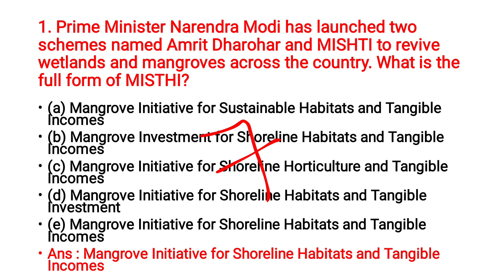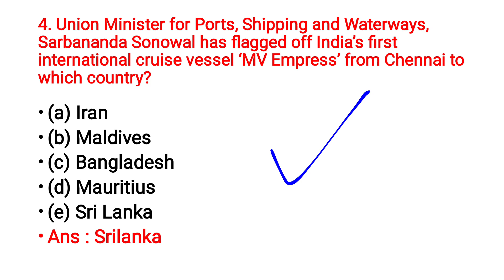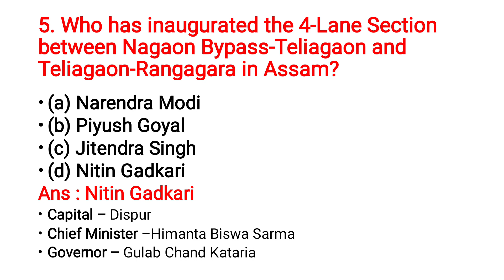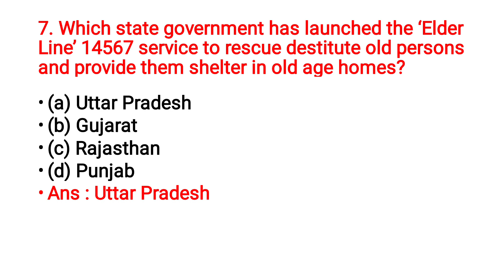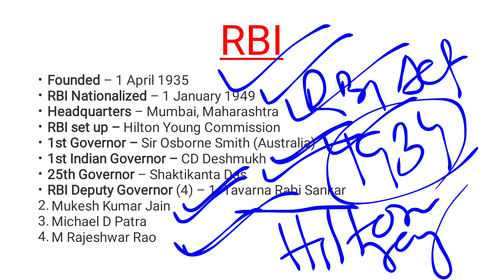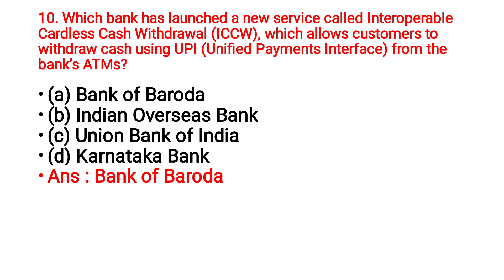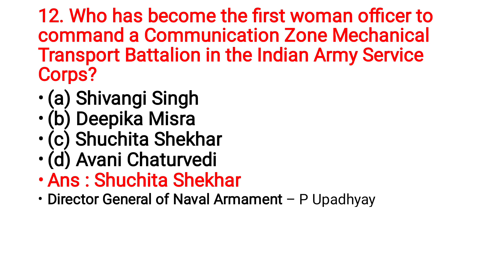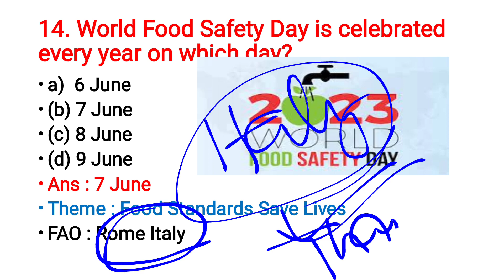Daily current affairs in odia 08.06.23 || Daily current affairs 08 jun 23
Daily current affairs 08.06.23 in odia |Daily current affairs 08 Jun 23 dailycurrentaffairsinodiaCurrent affairs in odia current affairs todayodisha current affairs 2023odisha current affairs todayomas opsc classodia current affairs 2023
high court aso odisha
osscodisha current affairs 2022
nua jike prashna
odia quiz questions
jike prashna uttar
current affairs opsc general knowledge